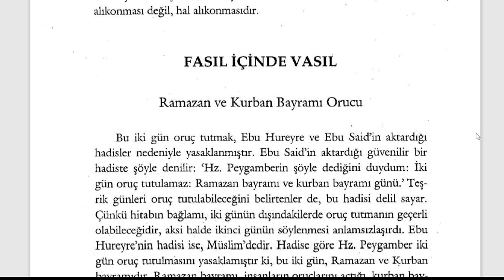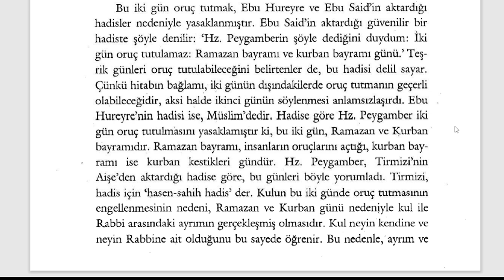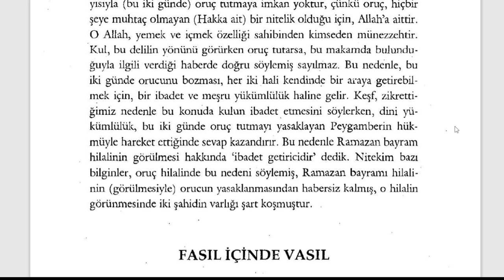Fütuhât-ı Mekkiyye - Ramazan ve Kurban Bayramı Orucu (9. Sifr 59. Kısım) - 7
Orucun Sırları

🕘Okunan Yerler:

Ramazan ve Kurban Bayramı Orucu

Fütuhât-ı Mekkiyye Sesli Kitap (Tamamı)